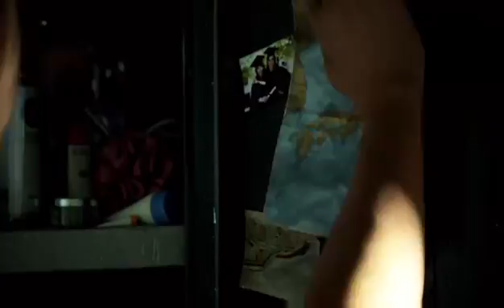The Blue Effect: Tomb Raidin'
I play Tomb Raider Definitive Edition and address the chat. Shouts to Aaron and Jay for stopping in.